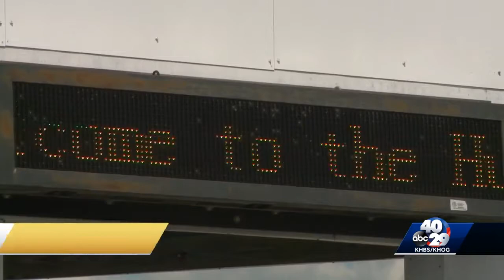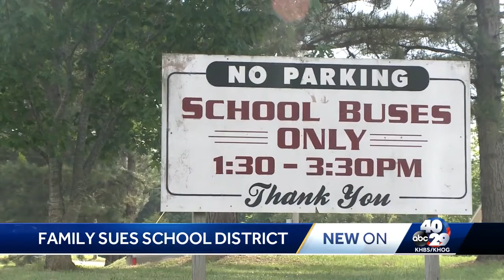Huntsville student expelled over photo with gun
The student’s Instagram photo showed him wearing a trench coat and holding an AR-15. He said he was posing as a 1920s mobster, but the school said it was a threat.